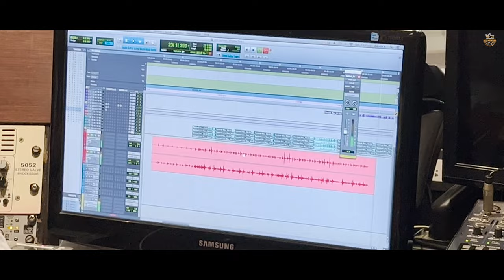Studio Song Making of काशिनाथा तुझ चांगभलं रं | Kashinatha tuzh Changbhal r | Official Song 2024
Vj Gold Mountains Entertainment Present || Kashinathache Changbhale re ||

Producers - VJ Gold Mountains Entertainment & Dhiraj Bhapkar

Audio Credits

Composer, Singer, Mix and Master- Niranjan Pedgaonkar.
Lyrics - Samir Pathan
Rhythm Performed by - Mayur Ubale
Recording engineer - Mukund Konde
Recorded By - Dawn Studios,Pune

Video Credits

Screenplay & Director - Saurabh Kamble
Choreographer - Rahul Nikam & Prajwal Bansode
Artist - Vijay Raut
DOP - Rushikesh Deshmukh
Ariel Photography - Ramdas Badadare
Production Head - Shrikant Mane
Editor & Colorist - Dhiraj bhapkar
Hair & Makeup - Rupesh jadhav
Art Direction - Rushikesh kadam
Lights - Sudarshan Bhondve & Ajay kambali
VFX - VYD Production
BTS - RB Photography
Publicity Design - Arya kote & Pavan Lonkar ( Black Hand creation)

Production Team
Vishal Jadhav, Nikhil Chavan, Dattatray Jadhav, Vitthal Hake

VYD Production Team :-
Urvi Dhumal , mrunmayee Pethe , lashkari ramteke, Neha Jagtap , Snehal Nikam , pankaj kirdat

Drapery:- Bhagyoday Drapery, Satara ( Sumit Sathe )

Fate :- Mahesh Gurav & Manoj Raut

Decoration:- Sharad Mandap Sound & Events Decoretars ( Dhiraj Gaikwad)

Generator:- Sonavane Mandap

Catering:- Manoj Tambe

Hotel:- Madhura Hotel

Drone Stock footage :-
Jeevan kadam vlog
Ranvata vlog
Travel vishwa

Special Thanks
Bavdhan Grampanchayat, Bavdhan
Bavdhan Yatra committee
Bavdhan Gramstha
Vikram Raut, Snehal Raut
Dilip Raut , Shobha Raut
Ravindra kirve

Anand Kondhalkar , Anupam Patil , Swapnil Otari, Digvijay Bhandari, Nilesh Dhawan, Vedant Bhandari
Abhijeet Pathare , Sangram Pathare, Shashank Pathare